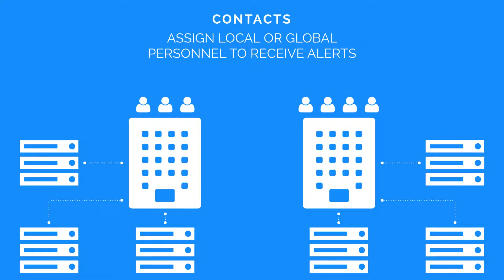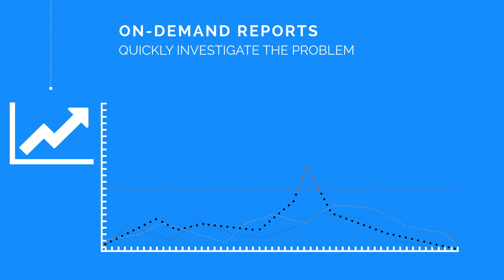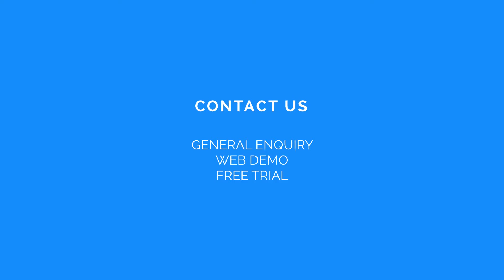OmniWatch Environmental Monitoring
An overview of how Spook Limited's solution OmniWatch works.